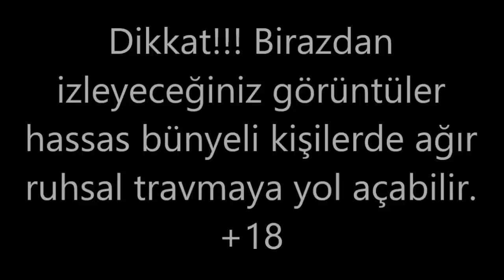Alman ZDF Yetkililerinin a haber muhabirine uyguladığı korkunç işkence +18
A Haber muhabiri Almanya'da korkunç işkencelerle mağdur ediliyor.